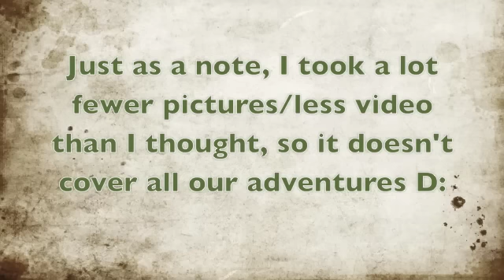Renaissance Faire 2013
...and lots of car ride shenanigans too! (We spent more time driving than actually at the faire to be entirely honest XD)

I went as Oz Vessalius, Dersing as Godtier Dave, Amara as Human!Tooth, Savvy as Human!Jack, and other friends who were not in cosplay :3

Enjoy our shenanigans at the Renaissance Faire this year! I tagged along with Amara (formerly known from Soaring Visions) and a bunch of friends! I had a wonderful time!

I thought I took a lot more video than I did, but the only thing you're missing is us poking in shops, running into a few friends (I wish so much I had filmed seeing our friends Eidoriana and OztheNekoMaster from Banzai XDD but oh well)
We also went to see the Tortuga Twins, but I was laughing too hard and enjoying the show to film.

See you at Matsuri! There's going to be video spam for a little while before this goes dead...

Tumblr (see the sidebar for cosplay links)